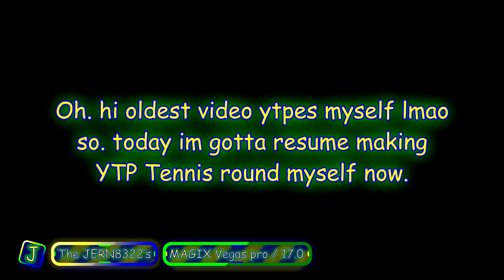JERN8322's On Random: YTPes Round 15 vs myself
+-+ Welcome ! +-+

+-+ The Note +-+
Round 16 coming soon hdfsjgdfg
joshua you tonto

+-+ Warning! +-+

+-+ Times +-+
Nothing...